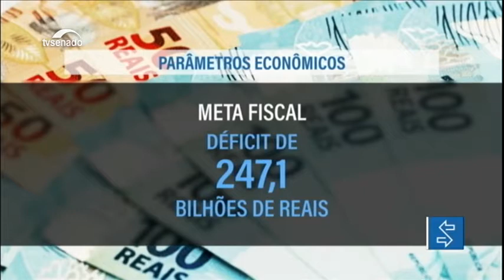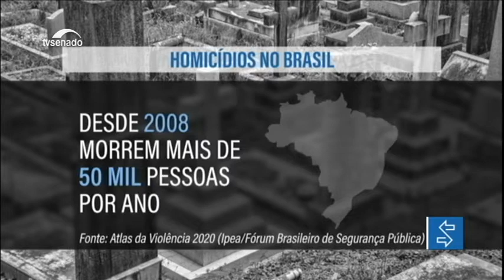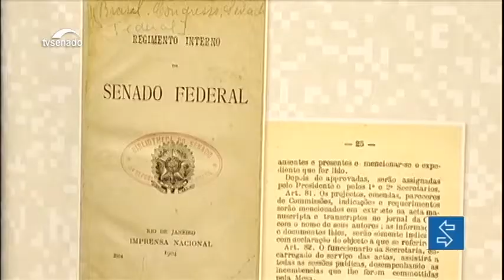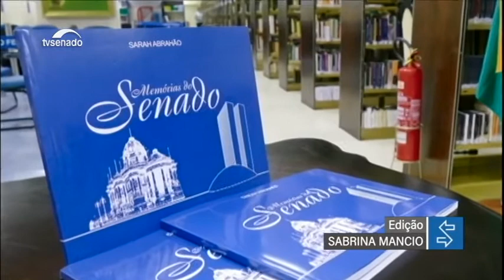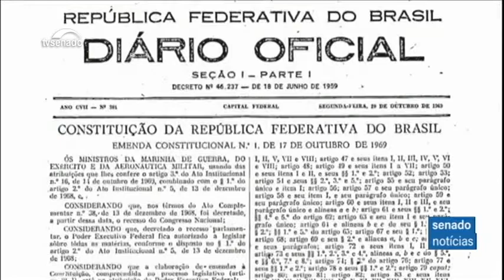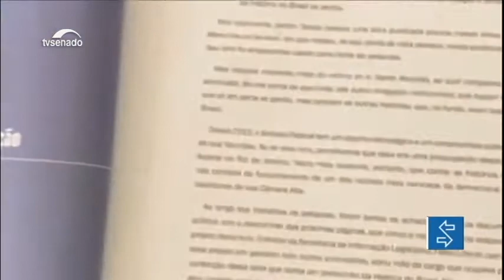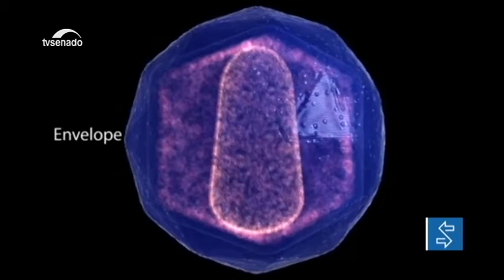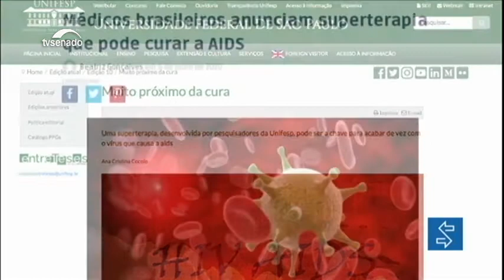Nesta edição: Aprovada pelo Congresso, LDO vai à sanção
Senadores e deputados aprovaram na quarta-feira (16) o projeto de lei de diretrizes orçamentárias para 2021 (PLN9_2020), que segue para sanção. Este ano o texto foi votado diretamente em Plenário, sem passar pela Comissão Mista de Orçamento (CMO). E na sessão do Senado, foi lançado o livro Por trás da Mesa, que traz relatos dos secretários-gerais desde a mudança da Casa para Brasília até os dias atuais.